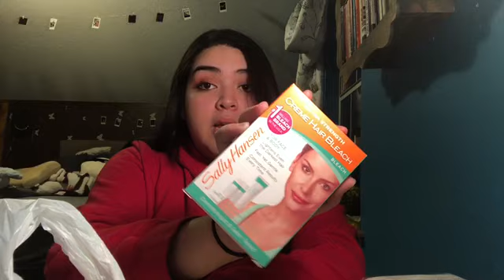300$$ Target Haul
Im back and im going to be more frequent now. This video is a year ago and I finally decided to post it but I hope it can make a few people laugh.